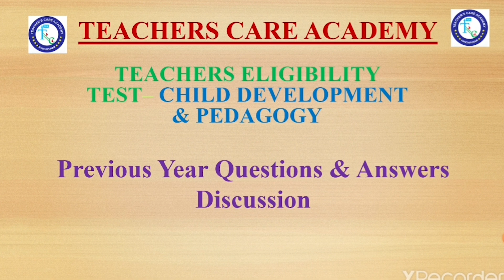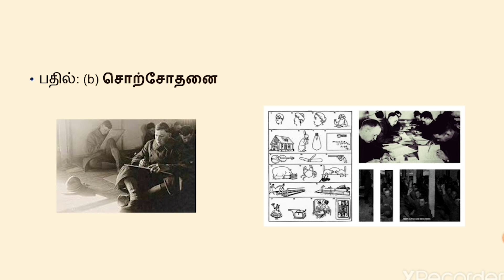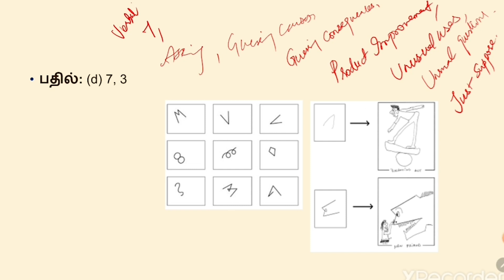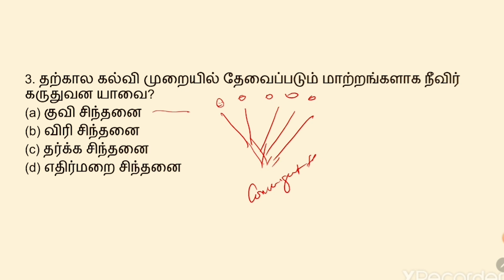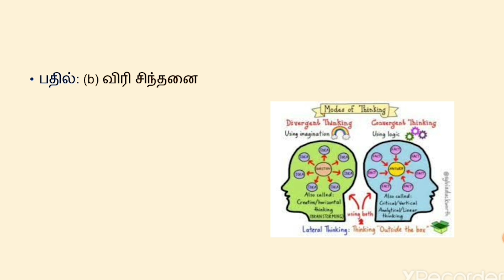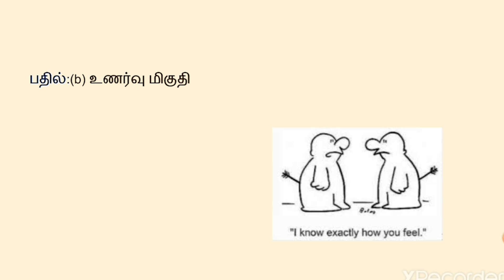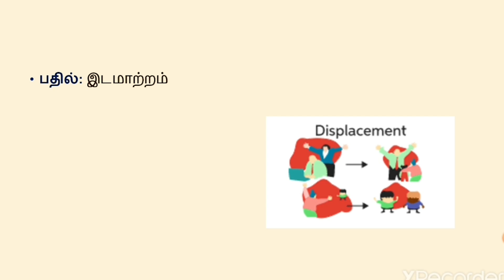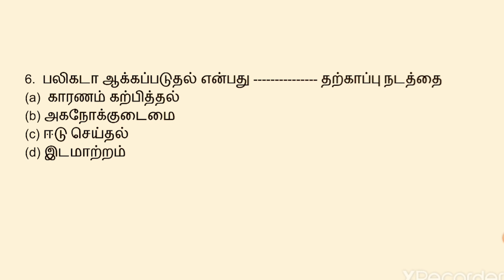TET 2022: Paper II - Child Development Pedagogy - Previous Year Questions